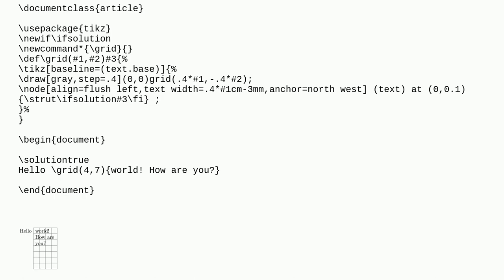Tex: How to overlay a tikz grid with text?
How to overlay a tikz grid with text?

A special thanks goes out to the community

  tikz-pgf overlays grids